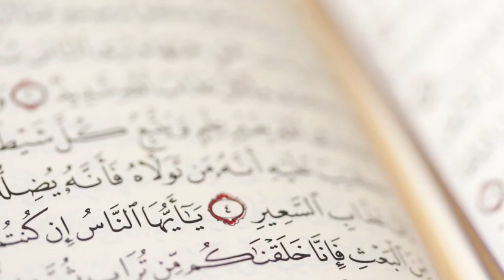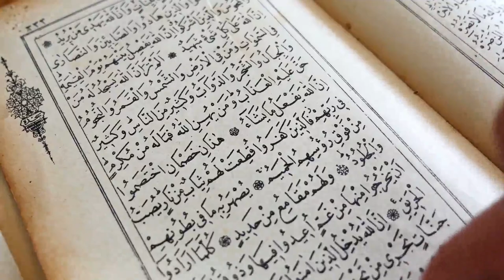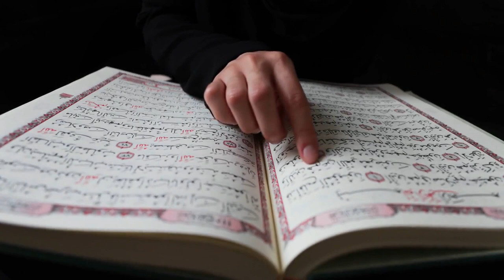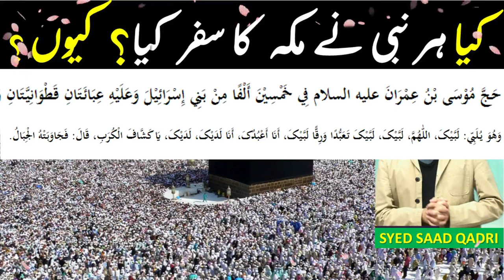Kya her NABI ne hajj keya | Did all Prophet perform Hajj?